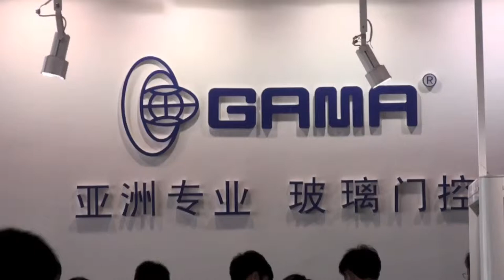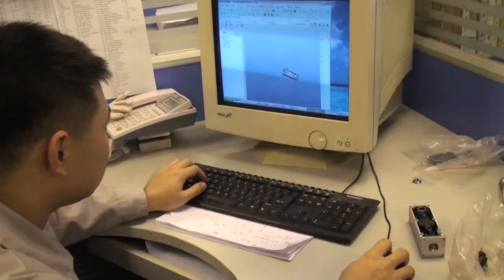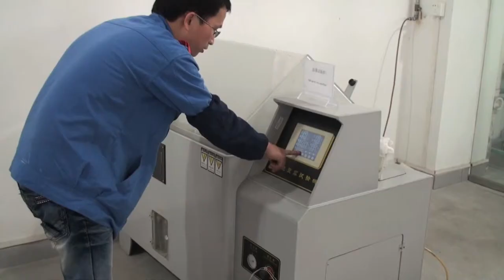GAMA Promotion Video (ENG)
Gulf Industrial Limited was established in Hong Kong as early as 1984, it's the top manufacturer of glass door and window control system and accessories in Asia.